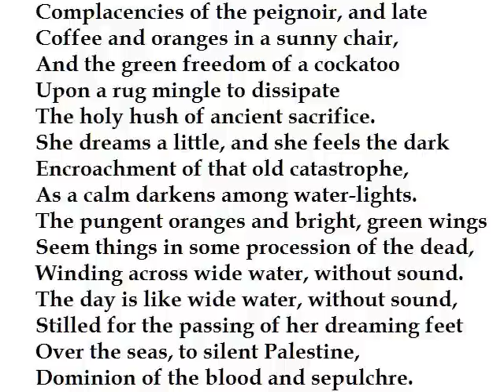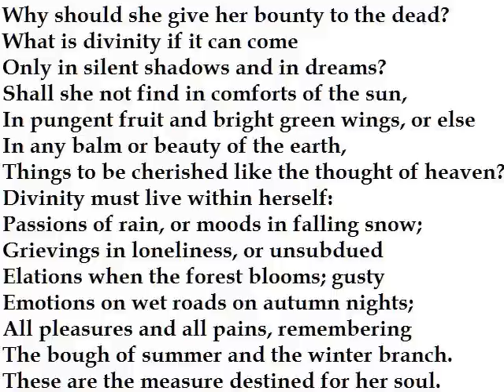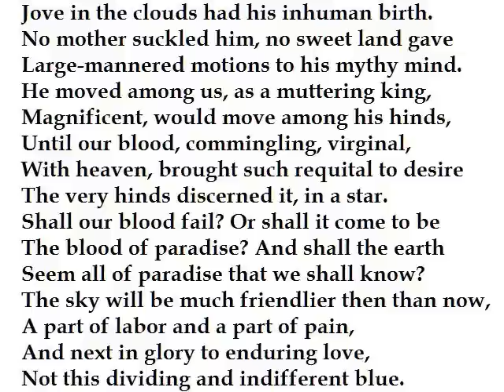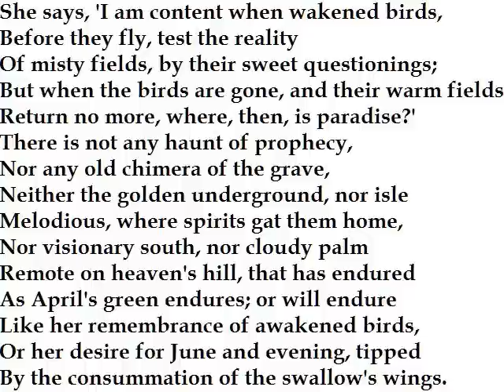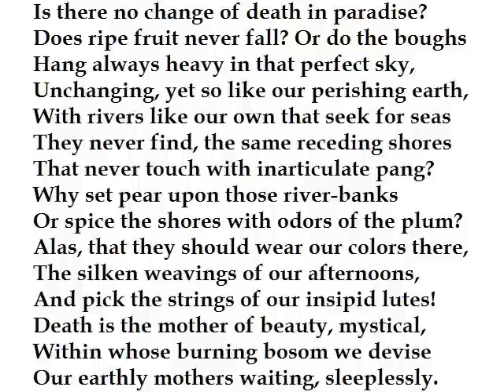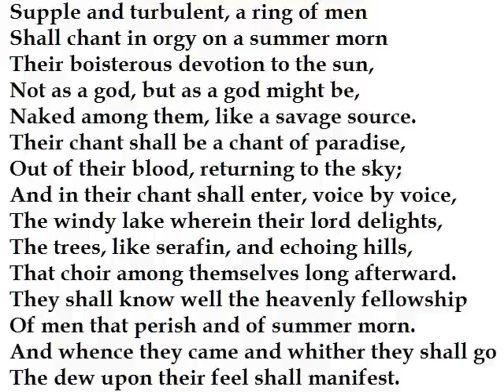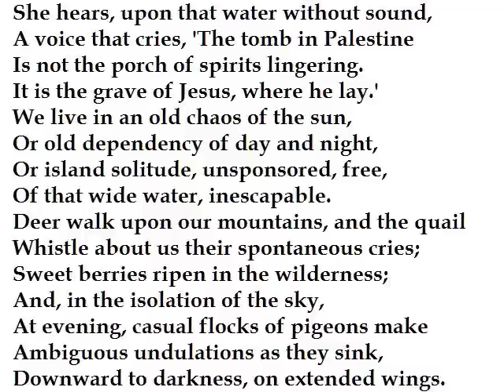"Sunday Morning" by Wallace Stevens (read by Tom O'Bedlam)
An older recording, not perfect, made in one take, but worth posting. I'll do it again with a better mike one day.  The agnostic argument is neatly put in the last sentence, in the words "spontaneous" "casual" and "ambiguous"